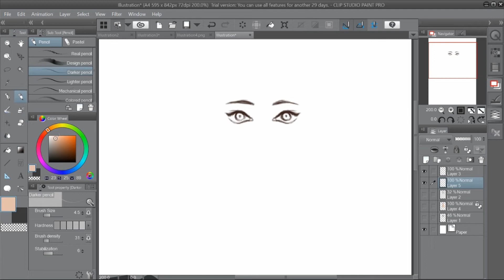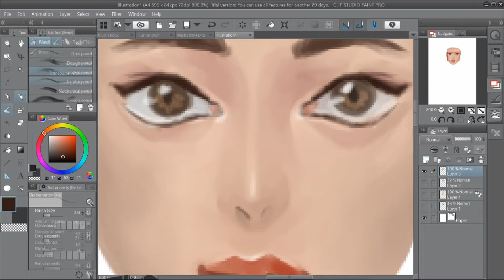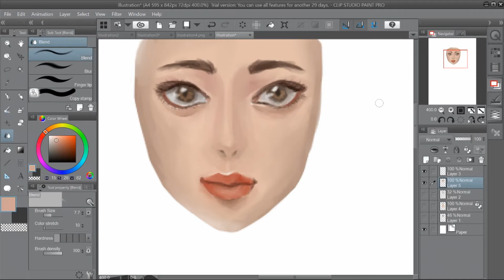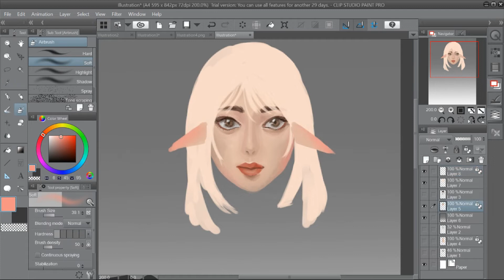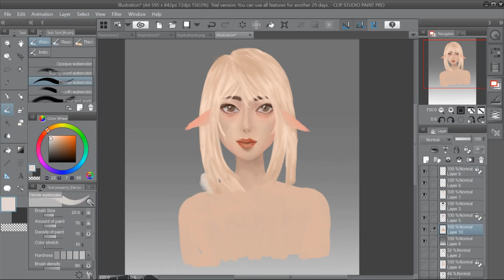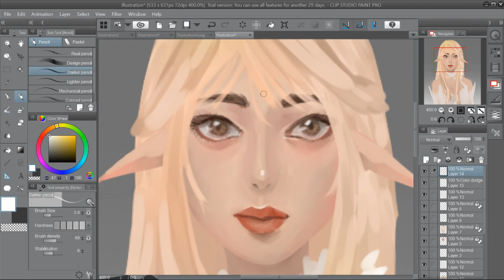Speedpaint // Elf Girl By Parsh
ah! long time no see! and finally, I can do a speedpaint!! :D

I'm so happy that I can record my art finally!!:D

I've been trying to improve. So you might see my future speedpaints changing style xD

welp.. Hope you like it!

Programs used:
Clip Studio Paint (CSP)